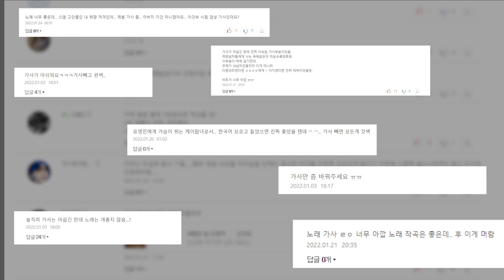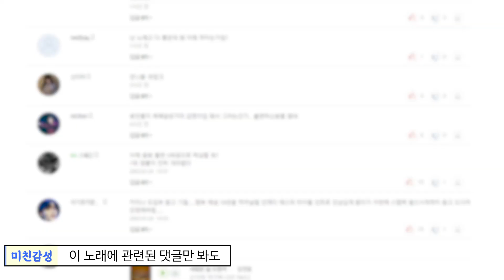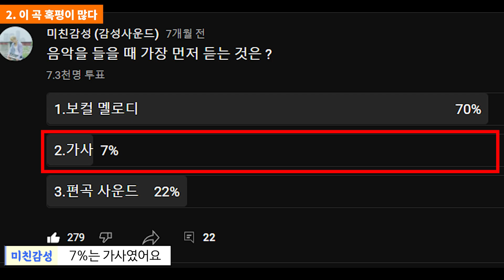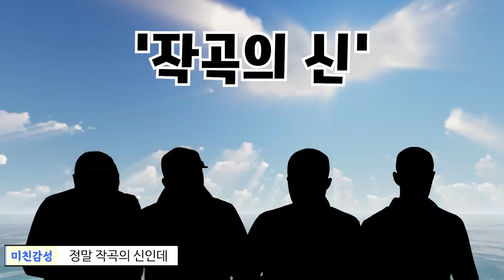작곡가의 관점에서 '갓 더 비트' 노래가 아쉽게 들리는 이유 [미친감성]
1. 이름 :
2. 나이 :
3. 사는 지역 :
4. 어떤 경로를 통해서 연락을 주셨나요?
1) 미친감성 유튜브 채널   2) 감성사운드 유튜브 채널   3) 지인 추천
4) SNS 광고   5)인터넷 검색(네이버,다음,구글)   6) 그 외
5. 미디를 시작하신지  얼마나 되셨나요?
6. 미디를 배우신 적 있으신가요? (배웠다면 얼마나 배우셨나요?)
7. 실용음악과를 다니시거나 졸업하셨나요?
8. 사용하는 프로그램이 어떻게 되시나요?
9. 피아노를 어느 정도 연주하시나요? (듣고 치는거 가능한지 , 텐션 어느정도 아는지)
10. 최종 목표가 어떻게 되나요?